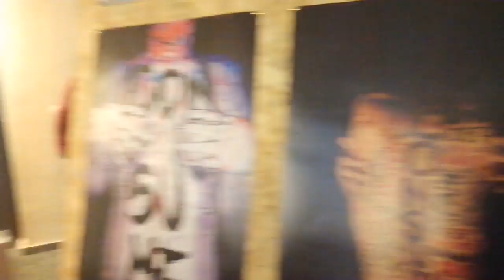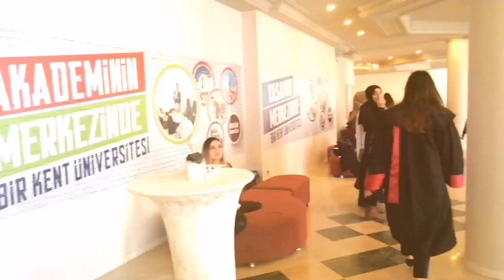Üniversite İkramları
Rb Organizasyon Catering Üniversite İkramları 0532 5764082 . Üniversite Seminer İkramları ve Organizasyonu için sizlere kokteyl menüleri ile hizmet sağlayabiliriz. Catering Firmaları arasında sizlere konferans ikramları ve seminer organizasyonları için yiyecek ve içecek hizmeti sağlıyoruz. İstanbul Avrupa ve Anadolu Yakası için Organizasyon Firmaları arasında hizmet sağlayama devam ediyoruz. Üniversite Catering Firmaları arasında sizlere kokteyl organizasyonu ve ekip kiralama hizmeti sunuyoruz. Coffe Break Hizmeti, Açılış Kokteyli gibi her alanda izlere en iyi Fiyatlarla hizmet sunabiliriz. Seminer İkramları, Konferans Organizasyon, Mezuniyet Töreni içn bizi arayabilirsiniz.